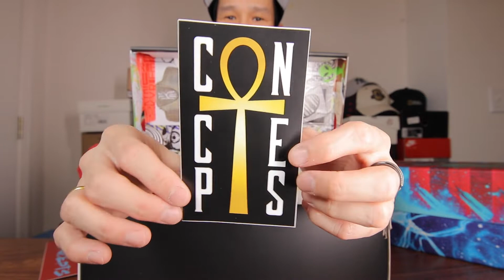Concepts x Kyrie 7 "Horus" สวยตั้งแต่กล่องยันรองเท้า - EP73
Concepts x Kyrie 7 "Horus" สวยตั้งแต่กล่องยันรองเท้า